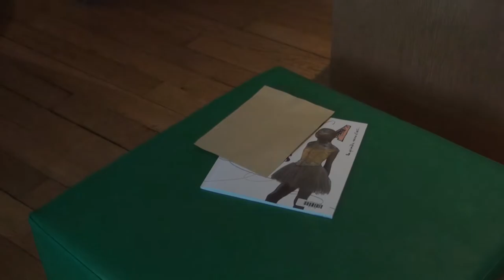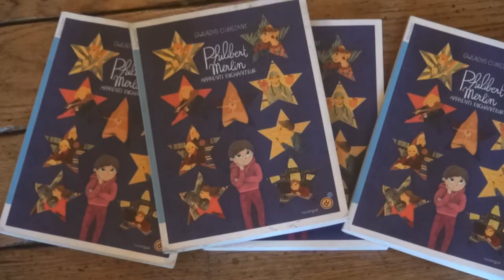Les étoiles de la lecture - Philibert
La classe de 6e du collège Cousteau partage avec vous leurs premiers booktubes : humour et émotions garantis !

Dans le cadre des étoiles de la lecture, prix littéraire proposé par la Médiathèque Départementale de l'Oise, les élèves de la 6e du Collège Cousteau de Breuil le Vert ont scénarisé pour la première fois des booktubes, histoire de partager leurs impressions de lecture. Accompagnés par leur enseignante Héloïse, leur documentaliste Isabelle, le Médialab du Pays du Clermontois et la médiathèque de Clermont, ils ont réalisé des booktubes plein d'humour et d'émotions.